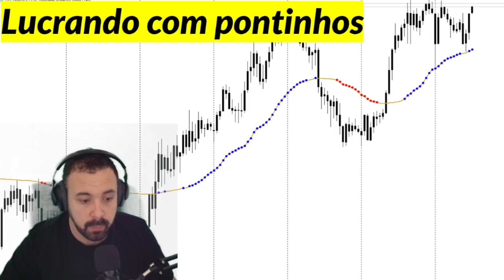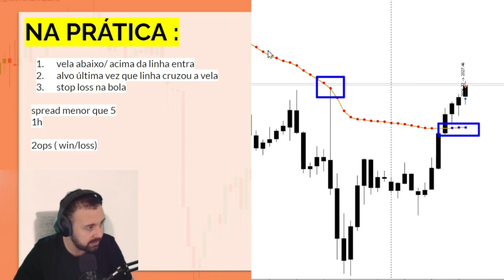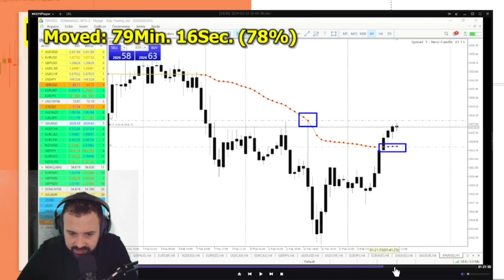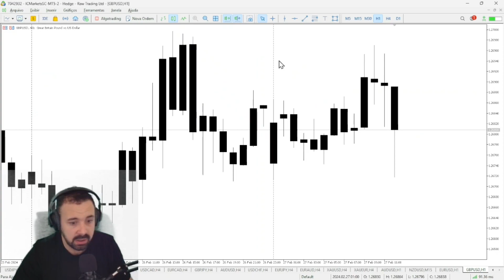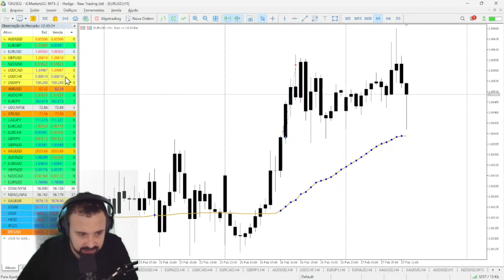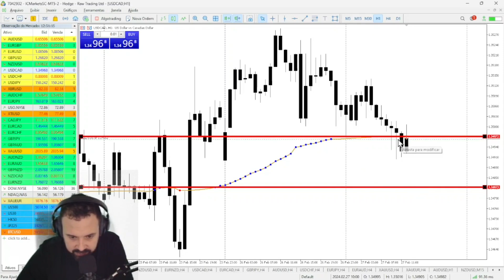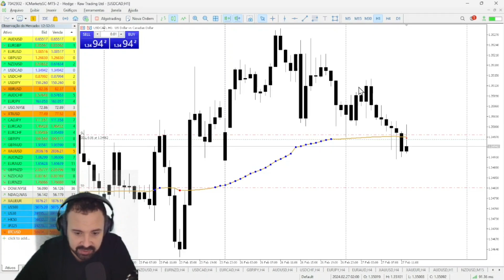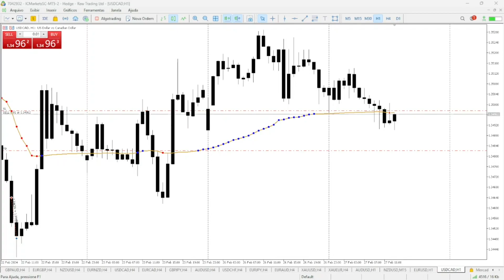INDICADOR DO METATRADER 5 PARA UTILIZAR COMO IDENTIFICAR O MELHOR PONTO DE ENTRA NO DAY TRADE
OBJETIVO DO VÍDEO:
 No vídeo de hoje você vai aprender como usar um indicador de  COMPUTADOR para fazer ENTRADA / ALVO / STOP LOSS serve para COMPRA / VENDA em 1h para FOREX horario das operacoes Entre 13-18h de brasília voce vai ver COMO USAR, como intalar e uma OPERAÇÃO NA PRÁTICA;